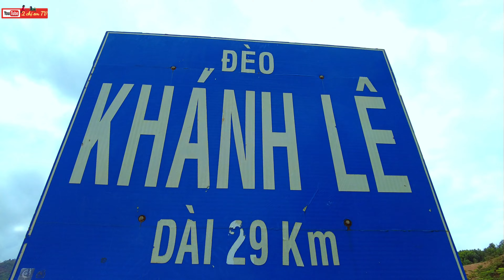Cung đường đèo Khánh Lê từ Nha Trang lên Đà Lạt cực kỳ đẹp (phần 2)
Chúc quý vị và các bạn thân mến có những giây phút thư giãn và thoải mái. Thật nhiều niềm vui và sức khỏe, luôn lạc quan, yêu đời và gặp nhiều may mắn 😘❤